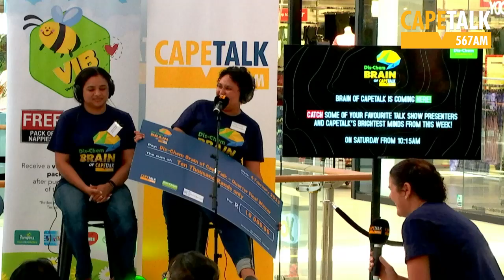Dis-Chem Brain of CapeTalk 2023 Semi-Final 1| Blue Route Mall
The contestants of the 2023 Dis-Chem Brain of CapeTalk proved again that Cape Town does not lack bright minds, in what was a nail-biting battle of wits at Blue Route Mall.

Watch to find out who took home the bragging rights and earned a spot at the 2023 CapeTalkBrain grand finale.

If you fancy your chances against the clock, enter by playing the online game